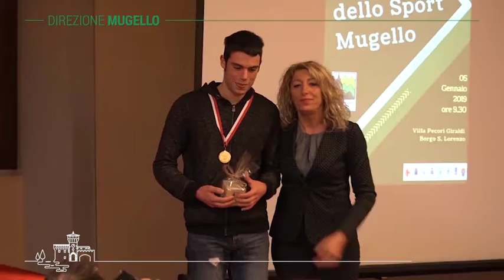DIREZIONE MUGELLO - Febbraio 2019